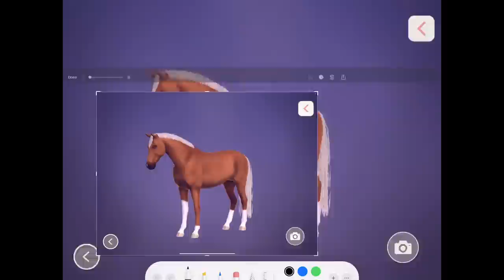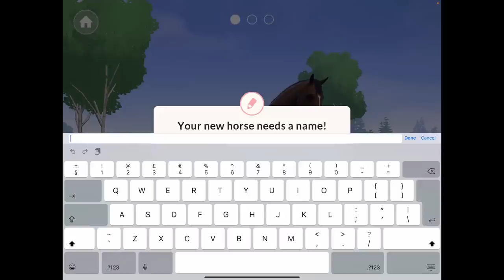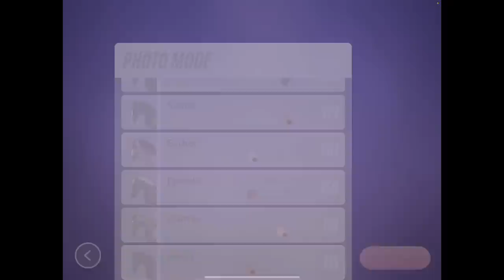TOP STAT CROSSBREED FOALS... Equestrian the Game Ep 14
I was NOT expecting these foals to have the stats they have! I think we will take one of them to the top!! I wanted to breed the foals for colour BUT I ended up getting some really good ones!

LADY RANGER CHANNEL MEMBERS:
Horsey people:
Larna Ross
Dracoe Veils
Nouveau EQ
Patricia Murphy
elisabeth vamos

Horsome People:
Emma Lee

VIP RANGER:
Jezza&Emmy Rose
Aimee Watson